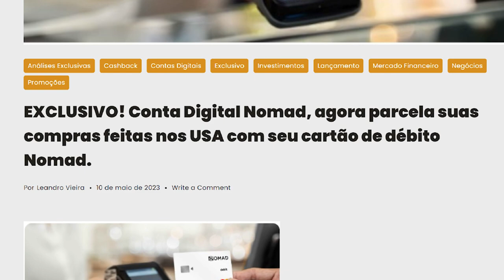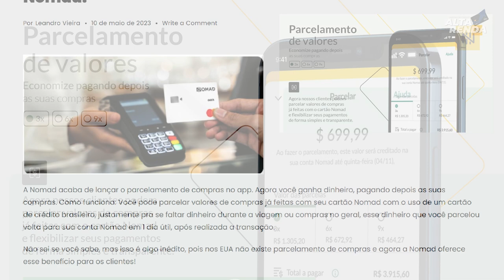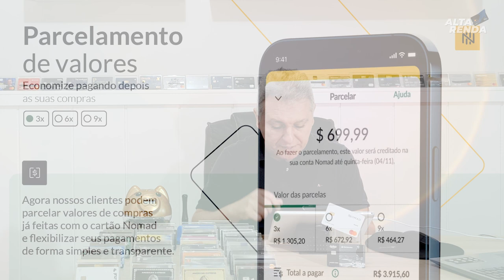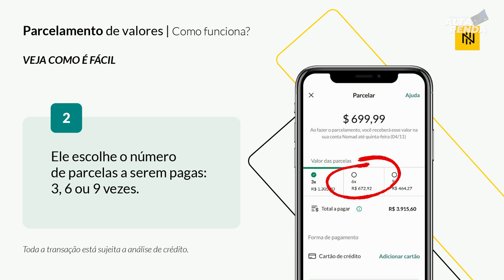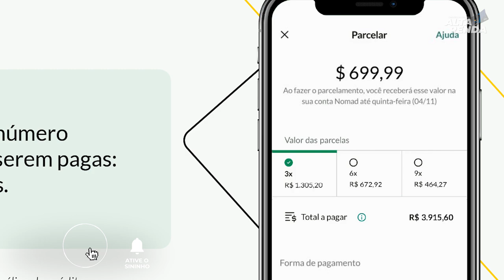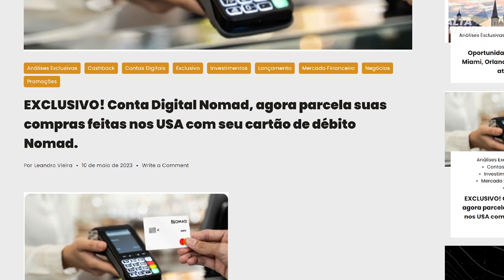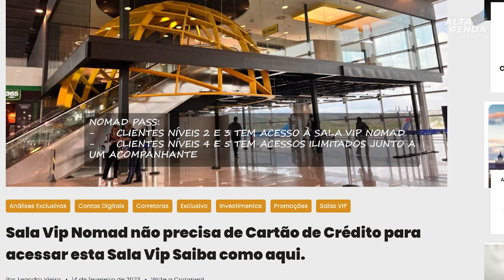💳NOVIDADE NA CONTA DIGITAL NOMAD! AGORA VOCÊ PODE PARCELAR SUAS COMPRAS NOS USA COM A NOMAD. SAIBA.